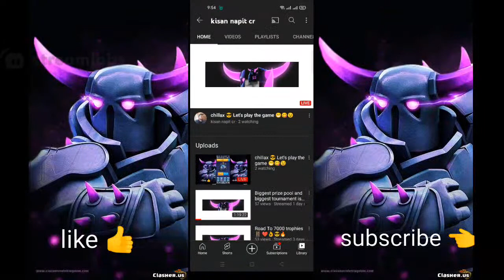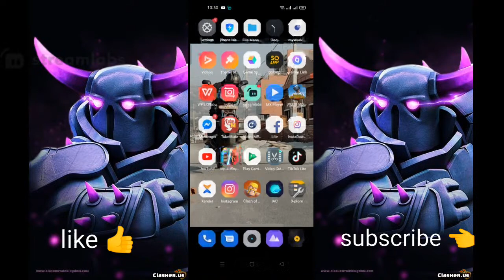chillax 😎 Let's play the game 😁😋😉